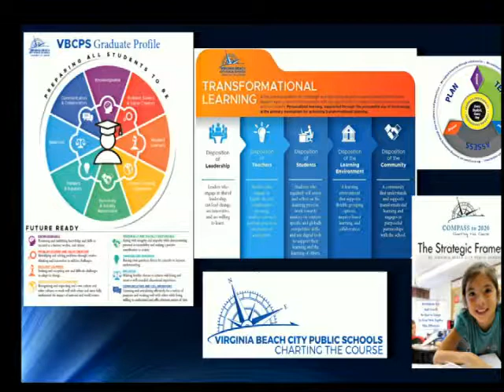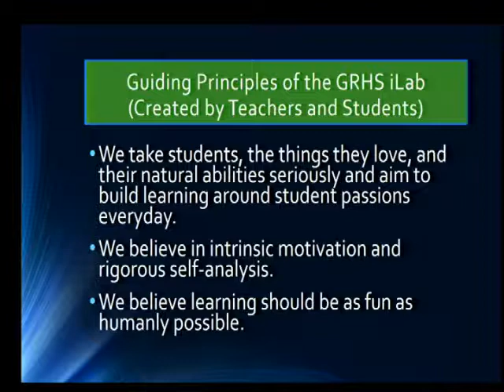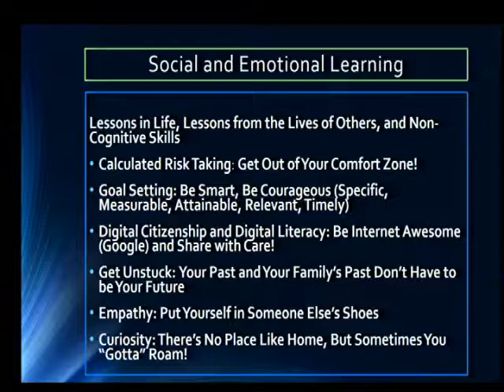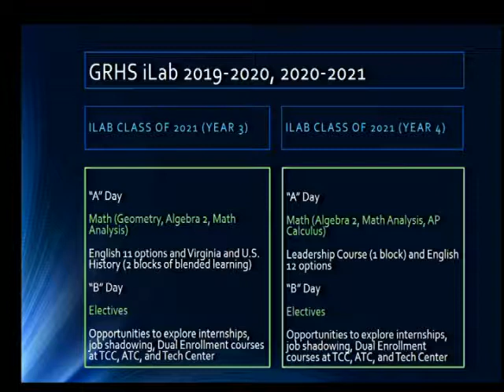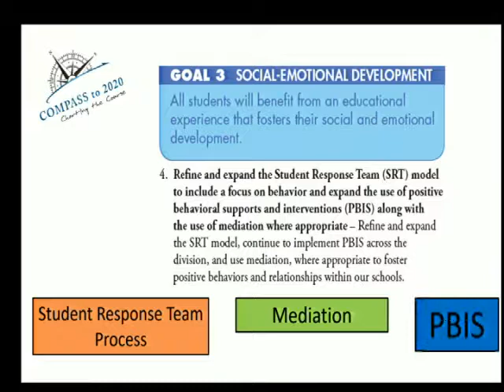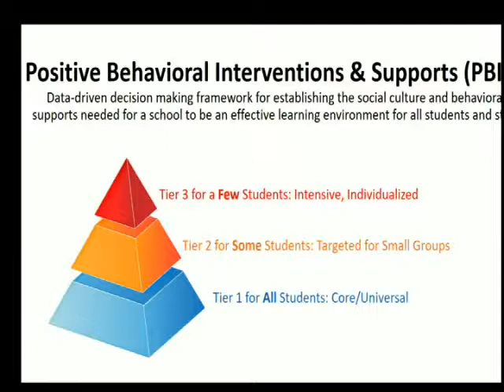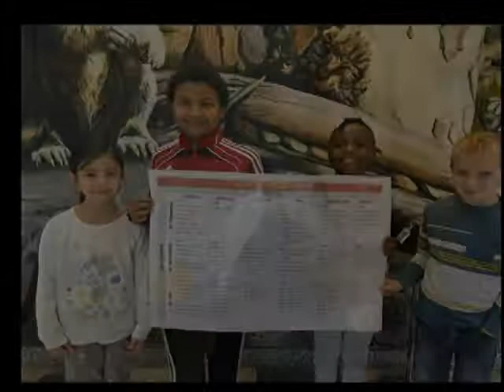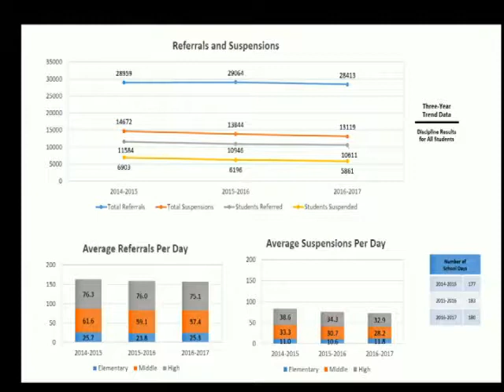Virginia Beach School Board Workshop November 21, 2017